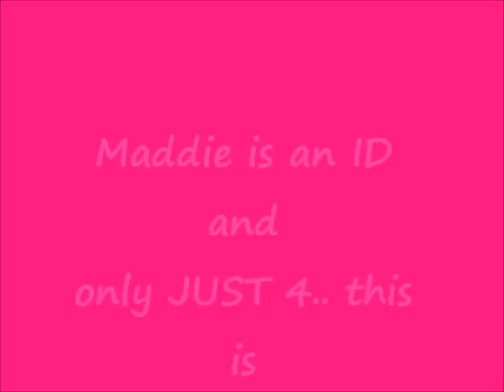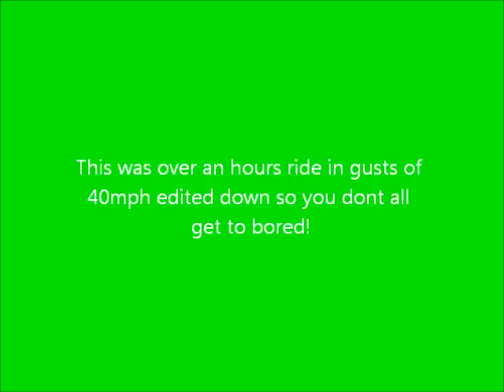Maddies hack in the wind just 4 years old and i mean JUST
Gales of 40 MPH
Myself and Elvis were her escort!